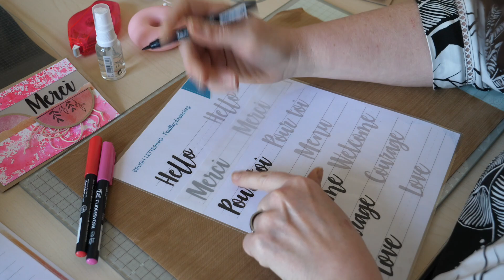Les tutos d'Izzy | Box "Calligraphie"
✂️  Les tutos d'Izzy  🖌 :
Dans ce tuto, Isabelle vous montrera comment créer une carte avec la box calligraphie !

Cartes 15x15 'Kraft' - I_CAR 001
Papier aquarellable - PAP 900
Papiers imprimés 'Aquarelle' - PAP 0213
Bloc de 'Papiers vellum' - PAP 826
Tampons diamant 'Cadres floraux' - TAM 0122
Mini-encreur 'Noir' - ENC 248
Feutres aquarellables 'Black', 'Pink' er 'Carmine red' - STY 4100, 4102 et 4101
Cordon en coton ciré 'Crème' et 'Rose' - I_FAN 006 et 002
Matrice de découpe 'Ronds concentriques 3-12cm' et '3,5-12,5cm' - DIE 029 et 048
Big Shot Plus ou Big Shot - DIE 000 ou 900
Outil Spray - I_ENC 050
Feuilles Teflon - ACC 138 ou 140
Mousses 3D - ACC 102

ou auprès de nos animatrices.

Izzy est une marque de Azza.

Un montage de Julien Bouharmont